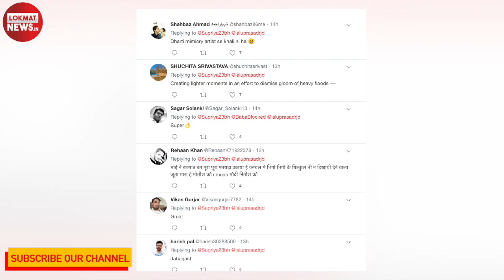Bihar Flood : बाढ़ पर बिहारी लड़के Krishna के Viral Video ने Nitish Kumar के होश उड़ा दिए